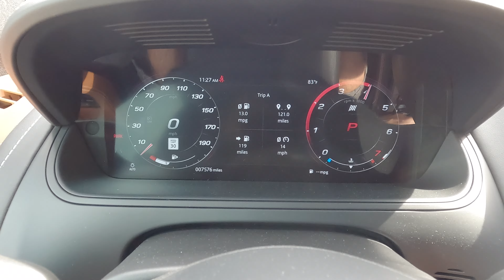Jaguar F-Type R75 P575 Convertible 2024 // Exhaust Sound & 0 - 60 [POV-4K]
MODEL Jaguar F-Type R 75 Convertible
BASE PRICE USA $116,275
MOTOR  V8; 5.0L; Supercharged
POWER (HP/KW) 575 / 429 @6,500RPM
TORQUE (LB-PIE/NM) 516 / 700 @3,500RPM
TRANSMISSION  8 AUTO
0–60 MPH 4.1
TOP SPEED 186 / 300
CARGO MAX (PIES³/LTS.) 7.3 / 207
GAS (GAL./LTS.) 18.5 / 70
MPG (CITY/HIGHWAY) 16 / 24
KM/L (CITY/HIGHWAY)  6.8 / 10.2
L/100KM (CITY/HIGHWAY)  17.66 / 11.77
OCCUPANTS  2 + 0
MASS min (LB./KG.) 3,945 / 1,789